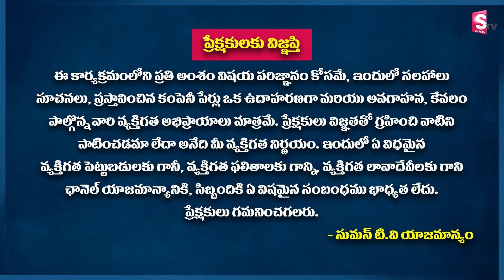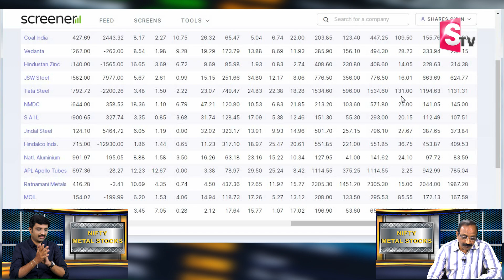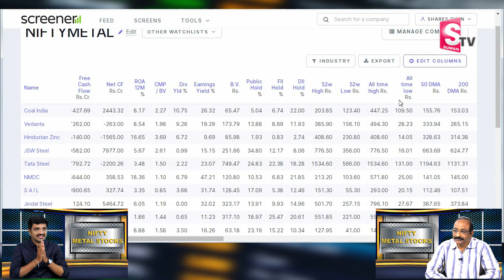GVSatyanarayana about NIFTY METAL STOCKS | Best Metal Shares to buy | SumanTv Money